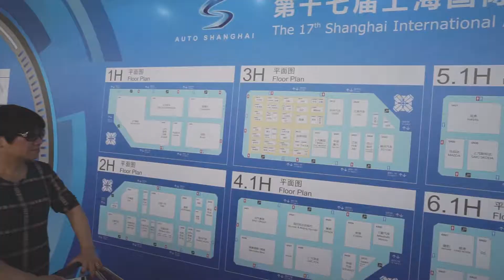McLaren 720S Launch | Shanghai Auto Show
Produced by  Sky Zhao and Terry Zhu.